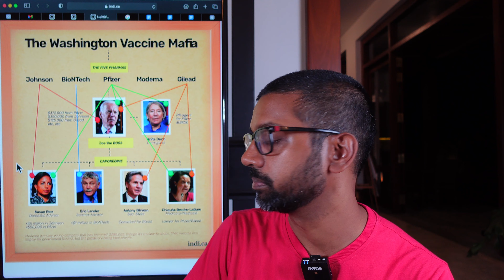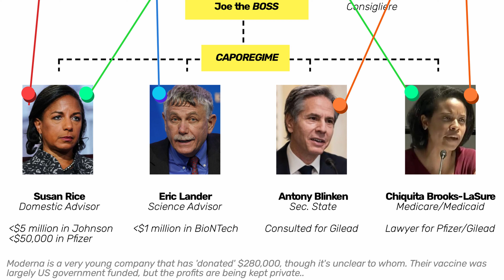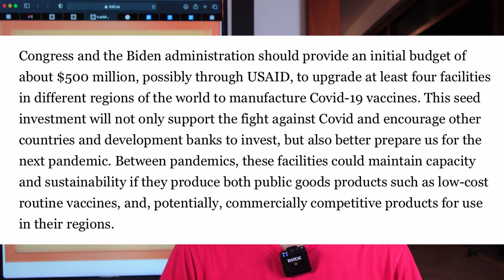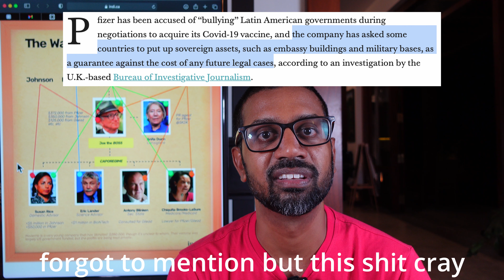The US Vaccine Mafia And COVID-19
Imagine this movie. The mob hijacks a government and uses them to profiteer from a pandemic. They kill hundreds of thousands of people all over the world, and gloat about the pandemic becoming permanent, because it makes them money. Now understand that this is not a movie. This is real life. It's getting real people killed.

You cannot understand this insanity through the lense of politics or economics. You need to understand mafianomics. Let me break it down.